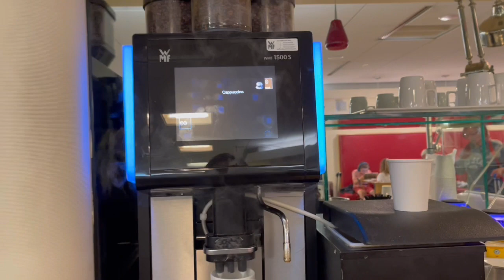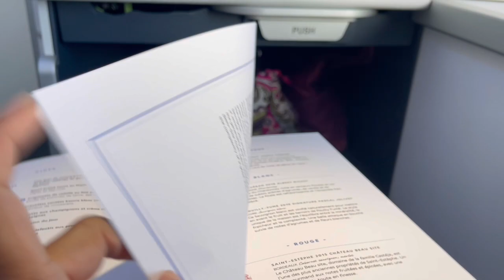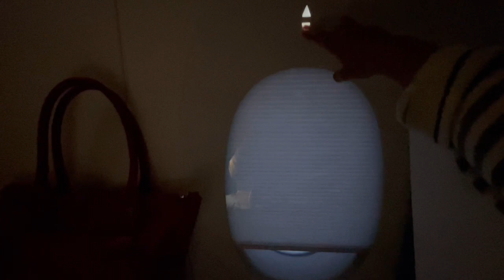My First vlog Bags packed for Paris Beware of Pick Pockets in Paris EPI#1